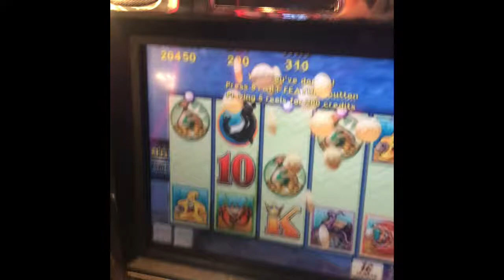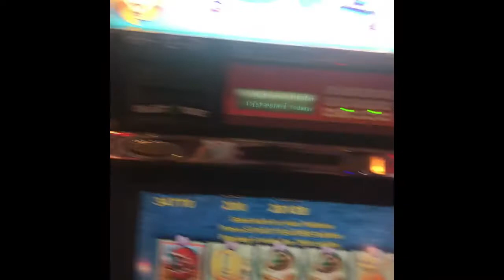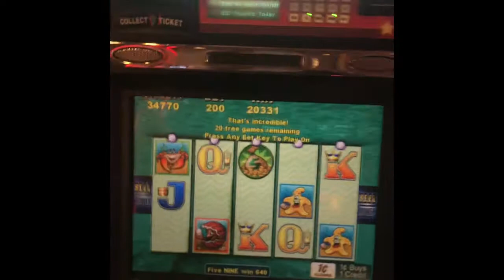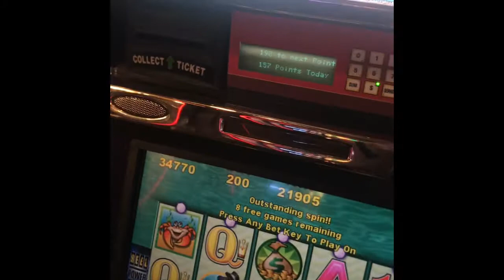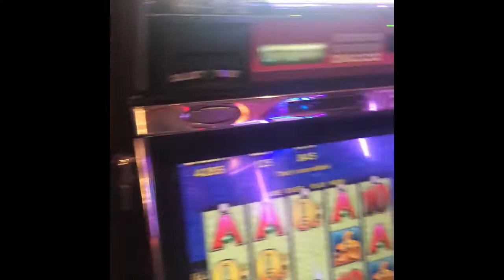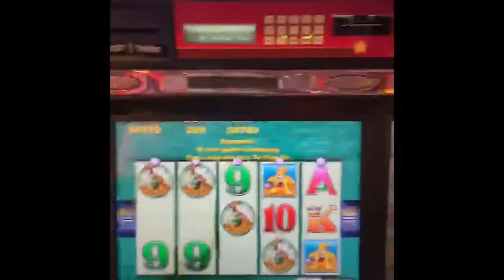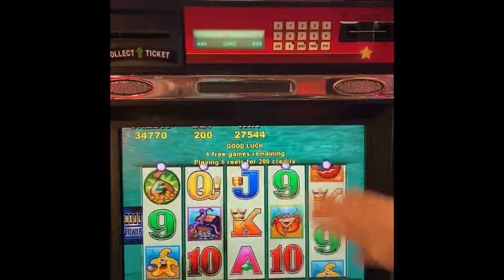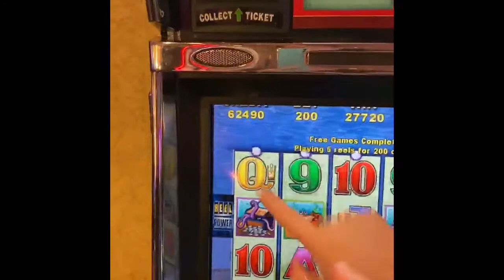Whales Of Cash 5 Money Bag Bonus And Retrigger On Max Bet!!!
Playing max bet, I hit 5 bonus symbols!!! Enjoy!